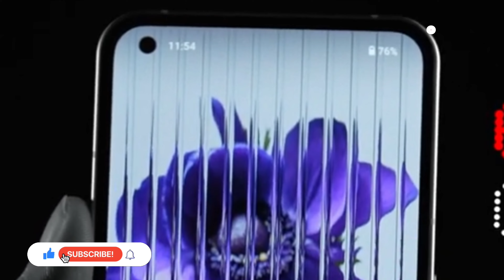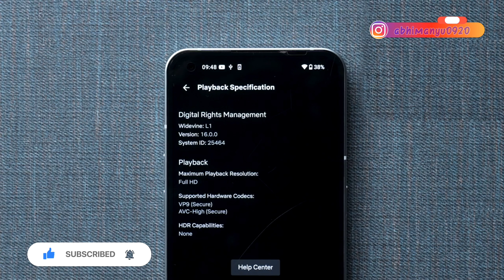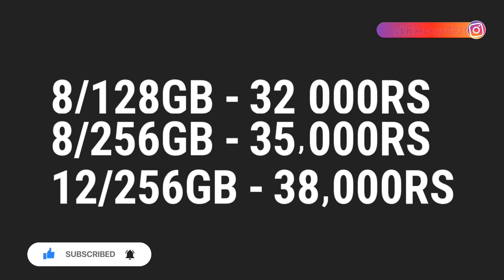Nothing Phone 1 more than Unboxing review | nothing Phone & one plus ? everything you should know !